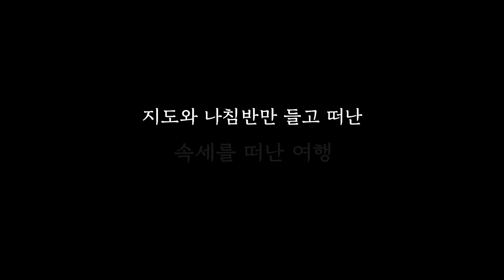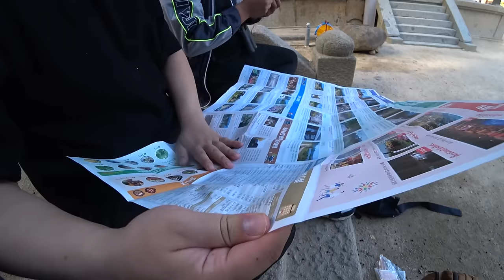지도만 보고 숙소 찾아가면 안되는 이유(속세 탈출 ep.2)